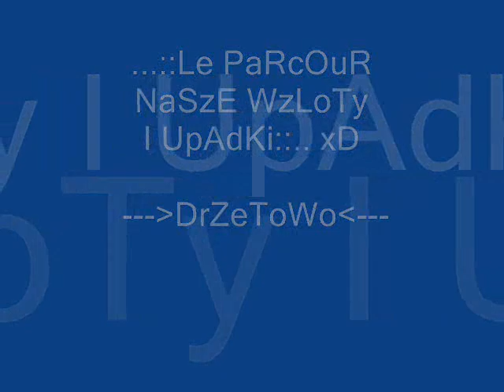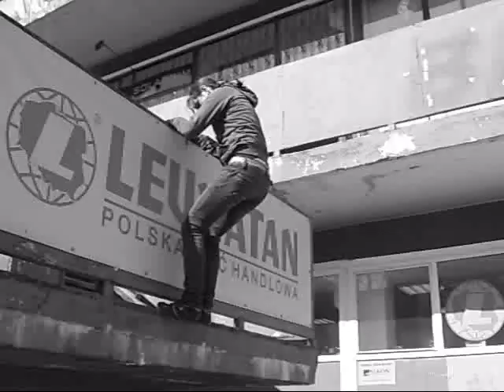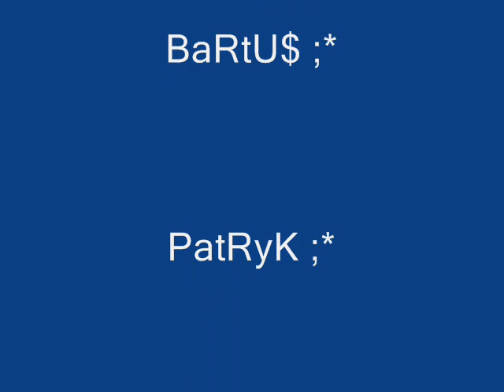le parcour :drzetowo:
nasze wzloty i upadki